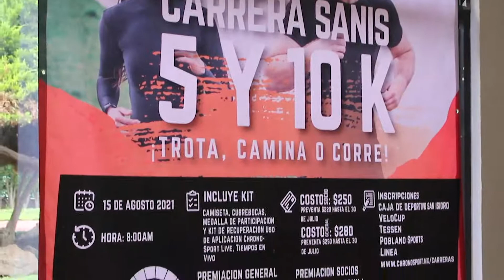GIS realizará su tradicional carrera 2021: ¡Trota, camina o corre!